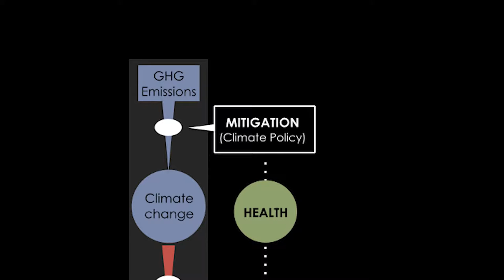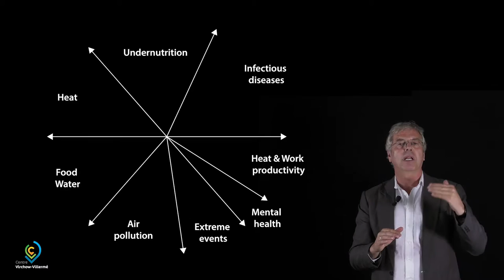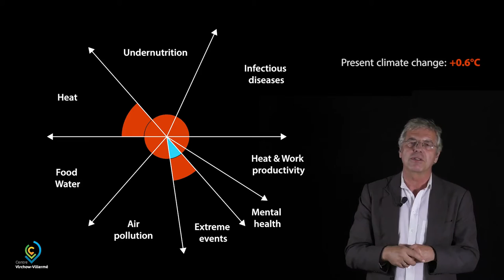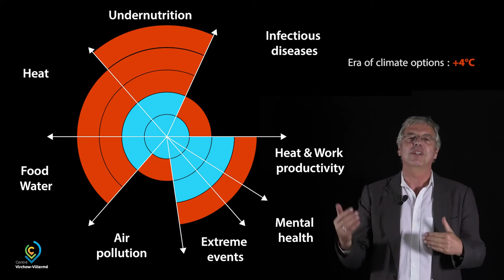The health basis for absolute limits of adaptation efforts keep the 2 c goal